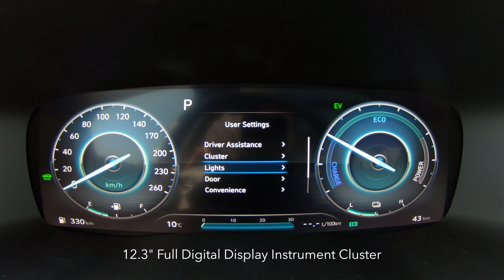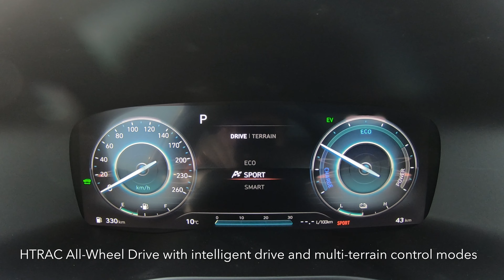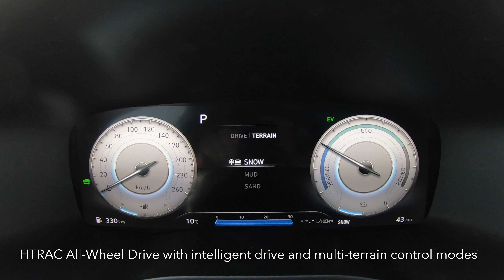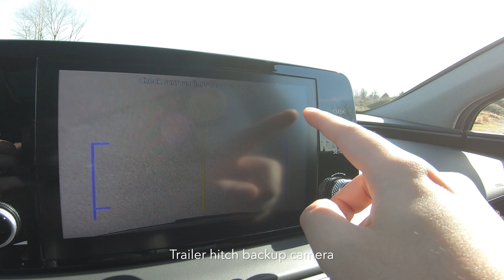2021 Hyundai Santa Fe Luxury Hybrid Walkaround and Virtual Test Drive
The very first Hyundai Santa Fe Hybrid is on its way, ready to take your family on their next big adventure. It’s outfitted with standard HTRAC All Wheel Drive for rugged capability. It’s loaded with technology, like an available 10.25-inch hi-res touchscreen navigation to keep everyone comfortably connected wherever you go. Best of all, the hybrid's MPG means less time filling up and more time getting out there together.

The new 2021 Hyundai Santa Fe, redesigned inside and out and equipped with an extensive suite of our available Hyundai SmartSense safety features. These advanced features help alert you to, and even avoid, dangers on the road by constantly monitoring your surroundings.

The look is modern and elegant. The feel, confident and capable. With 19" alloy wheels, LED headlights, running lights, and tail lights, this is the face of a new generation for Hyundai. It continues on the interior, with beautiful quilted nappa leather heated and ventilated seats, a heated steering wheel, power panoramic moonroof, dual-zone automatic climate control, and a striking 12.3" digital display instrument cluster.

Beauty isn't just skin deep either. The 2021 Hyundai Santa Fe Hybrid is powered by a 1.6L 4-cylinder engine paired to a 44kW hybrid electric motor, offering a combined output of 226hp and 258lb-ft of torque sent to all four wheels.

To learn more about the 2021 Hyundai Santa Fe Hybrid, or experience one for yourself in person, please call , visit us or drop by our dealership in the North Surrey Auto Mall.